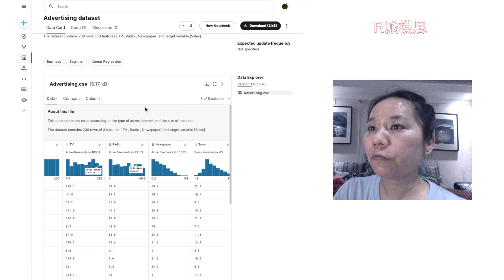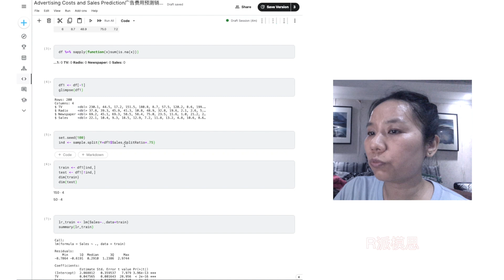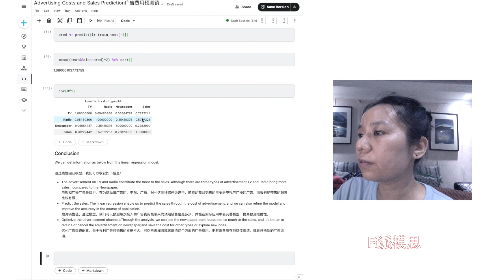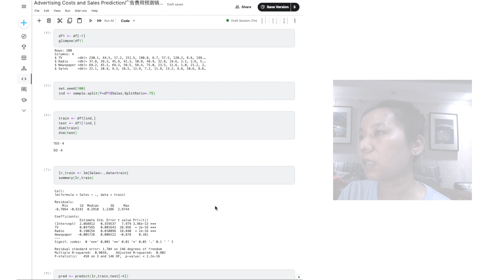分析示例045_广告费用预测销售额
用广告费用预测销售额，采用线性回归模型